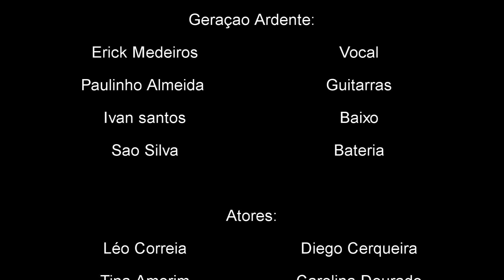Até Te alcançar - Paulinho Almeida - G.A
ESSE CLIPE COMTÉM POUCAS VISUALIZAÇÕS PORQUE  EU POSTEI NOVAMENTE DEPOIS DE REEDITAR, MAS ESTÁ POSTADO A UNS 2 ANOS COM MAIS DE 3MIL VISUALIZAÇÕES,
Clipe produzido por Paulinho Almeida Coproduzido pela banda Geração Ardente e Vinicius Almeida.